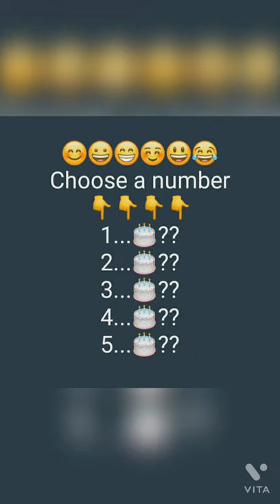Which is your Favourite cake#I💖status Please subscribe😢☺ youtube shorts